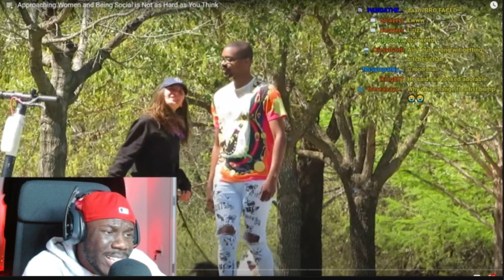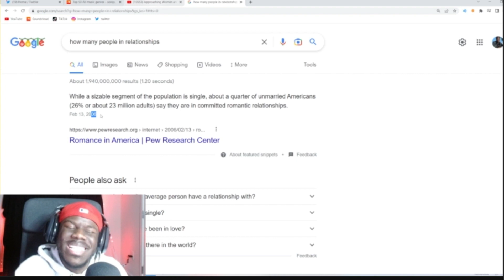G*EK CHANNELS HIS INNER RIZZ TO TALK TO WOMEN!